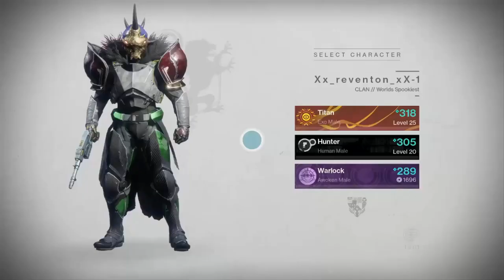Destiny 2 - Warmind - Intro Cutscene & ICE AND SHADOW - Mission!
Warmind Expansion II